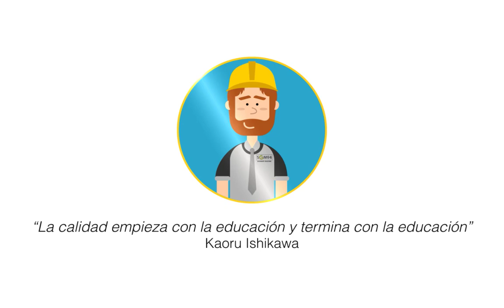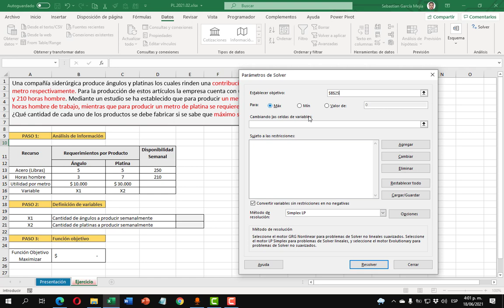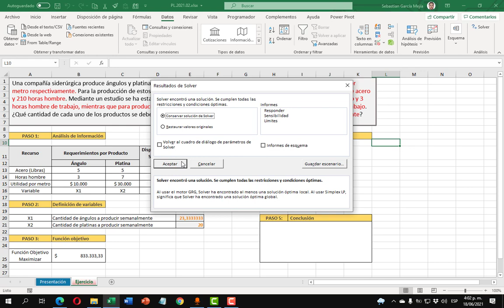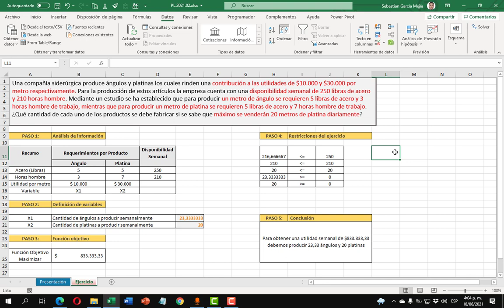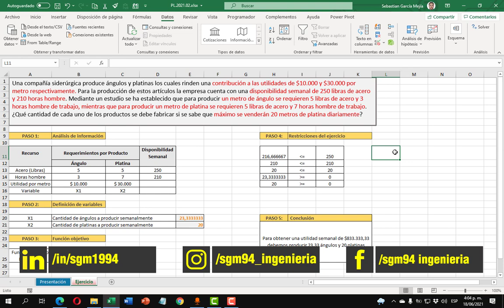Aplicación de la Programación Lineal en Producción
En este tutorial te mostraré por medio de un ejercicio la forma de aplicar la programación lineal en un problema de producción.
🚩 Descripción del ejercicio
Una compañía siderúrgica produce ángulos y platinas los cuales rinden una contribución a las utilidades de $10.000 y $30.000 por metro respectivamente. Para la producción de estos artículos la empresa cuenta con una disponibilidad semanal de 250 libras de acero y 210 horas hombre. Mediante un estudio se ha establecido que para producir un metro de ángulo se requieren 5 libras de acero y 3 horas hombre de trabajo, mientras que para producir un metro de platina se requieren 5 libras de acero y 7 horas hombre de trabajo. ¿Qué cantidad de cada uno de los productos se debe fabricar si se sabe que máximo se venderán 20 metros de platina diariamente?
🏁 Archivo de trabajo "PL.2021.02.xlsx"
✅ Grupo en Telegram
🚩 ¿Qué es Programación Lineal?
La Programación Lineal corresponde a un algoritmo a través del cual se pueden resolver situaciones reales en las que se pretende identificar y resolver dificultades para aumentar la productividad respecto a los recursos (principalmente los limitados y costosos), aumentando así los beneficios. El objetivo primordial de la Programación Lineal es optimizar, es decir, maximizar o minimizar funciones lineales en varias variables reales con restricciones lineales (sistemas de inecuaciones lineales), optimizando una función objetivo también lineal.